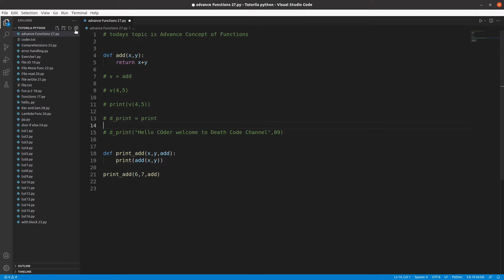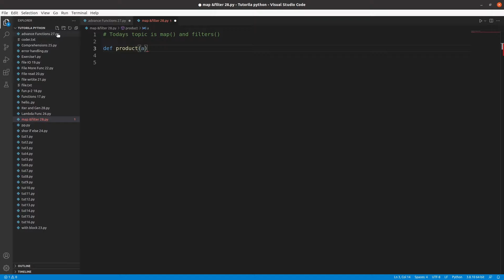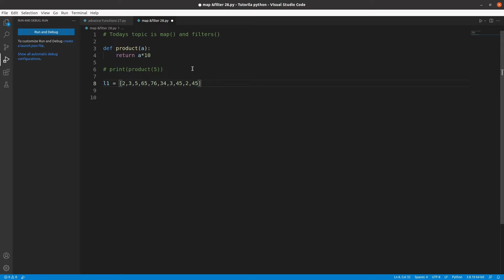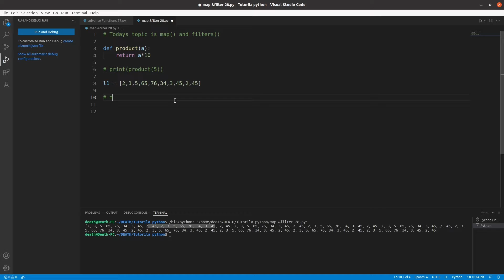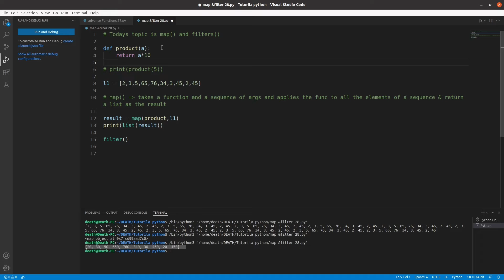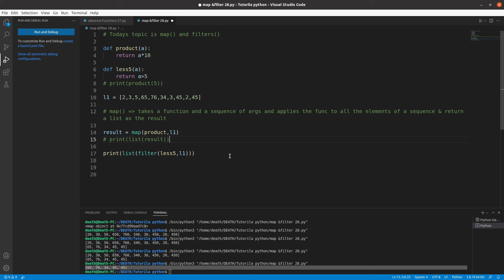What is map and filter in Python || Python Free tutorial #29|| Death Code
easy python tutorials, easy python learning, python sikhe, python learning,
python tutorial death code, python tutorial playlist deathcodeYT, python game creation, while loop in python, pyhton tutorial for beginners in hindi free